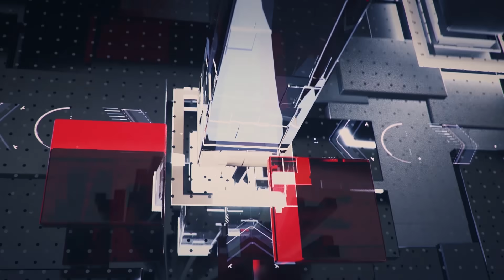ชายวัย 28ปี ตบหน้า "ปธน.ฝรั่งเศส" โดนตัดสินจำคุกแล้ว เทียบสามกีบ ผิดม.112ได้ประกันตัว